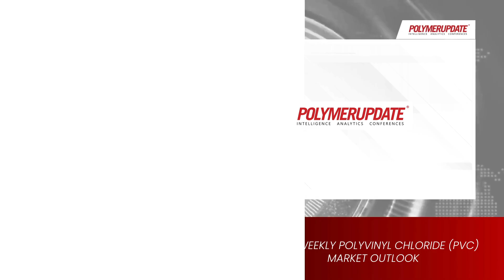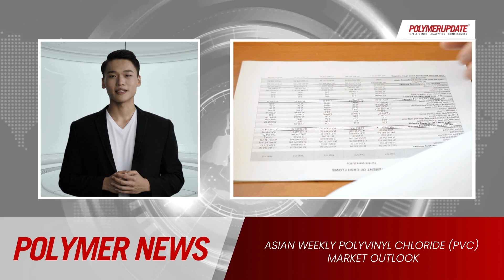Polymer News and Prices: Weekly Update on the Asian PVC Market - Price Trends and Key Insights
Today's polymer news and price changes in the global petrochemical industry with